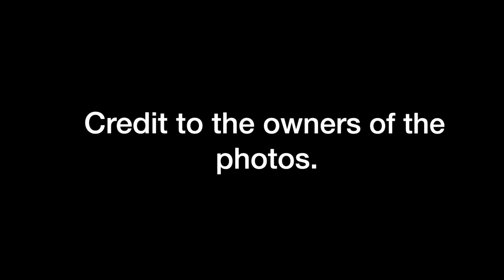Asian Countries' Rankings in MAN HOT STAR INTERNATIONAL (2022 to 2023) by Runners-up & Winners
These are the rankings of Asian countries in Man Hot Star International from 2022 to 2023 according to runners-up and winners. Please watch!